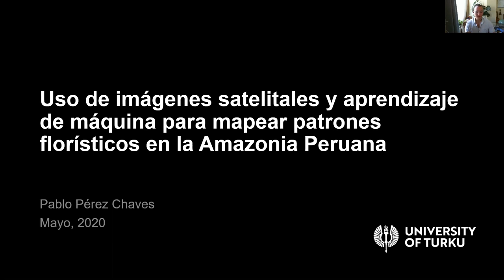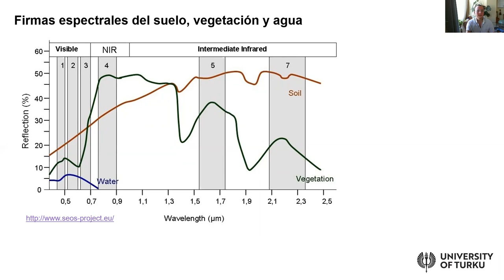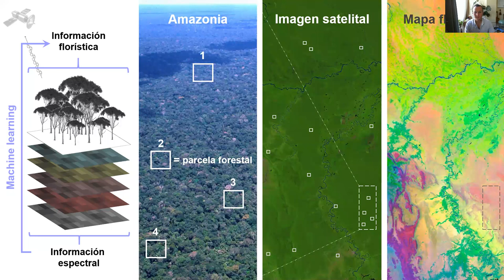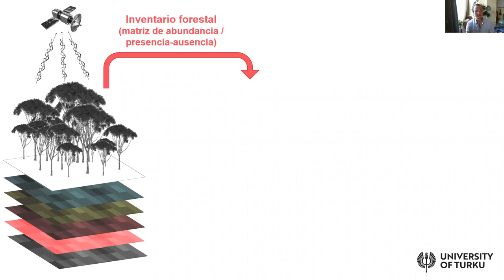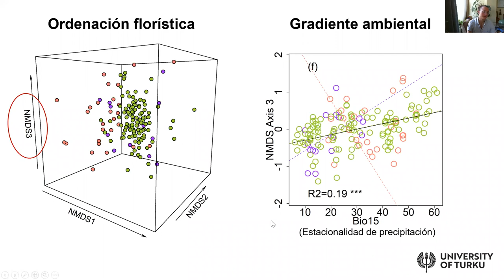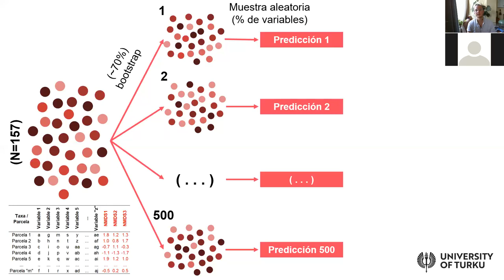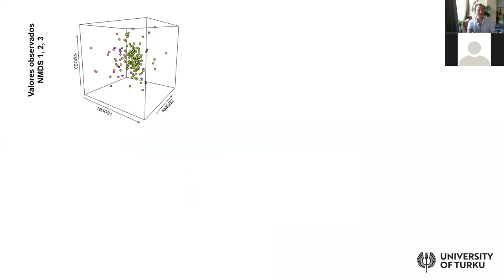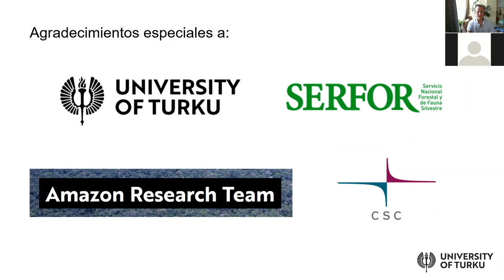Charla: Uso de imágenes satelitales para mapear patrones florísticos en la Amazonia Peruana